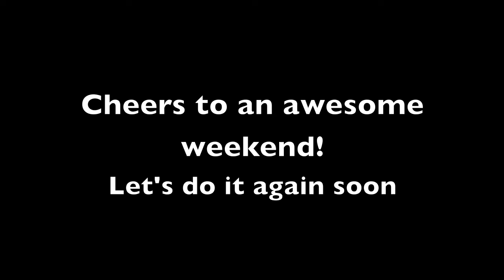GoPro - Lake Party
Alive
Artist: Krewella
Play Hard EP